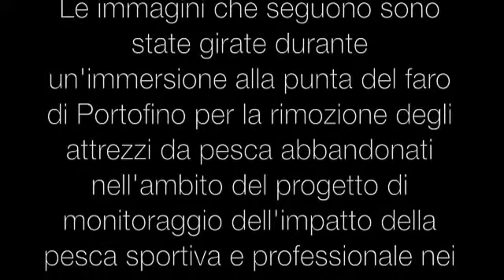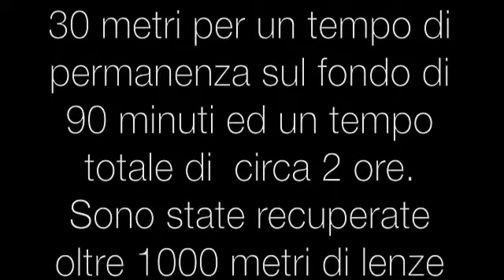bonifica faro 7 marzo 2011